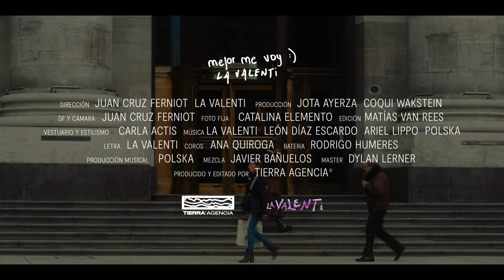"mejor me voy :)" - La Valenti (Video Oficial)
MEJOR ME VOY

Direccion
Juan Cruz Ferniot
La Valenti

Produccion Ejecutiva
Jota Ayerza
Coqui Wakstein

Df y Camara
Juan Cruz Ferniot

Estilismo
Carla Actis

Edicion
Matias Van Rees

Foto Fija
Catalina ElementoCOLOR
Juan Cruz Ferniot

Música
La Valenti
Leon Diaz Escardo
Ariel Lippo
Polska

Letra
La Valenti

Bateria
Rodrigo Humeres

Coros
Ana Quiroga

Producción Musical
Polska

Mezcla
Javier Bañuelos

Master
Dylan Lerner

Producido y Editado x Tierra Agencia